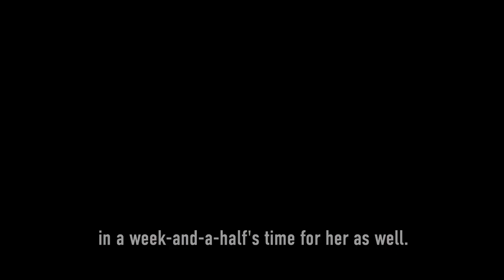Ben & Scott - Father son duo take on 2019 Stairclimb